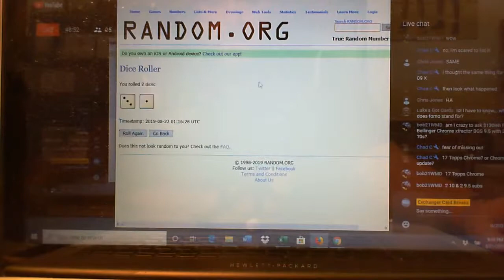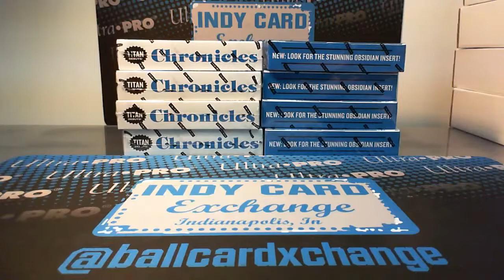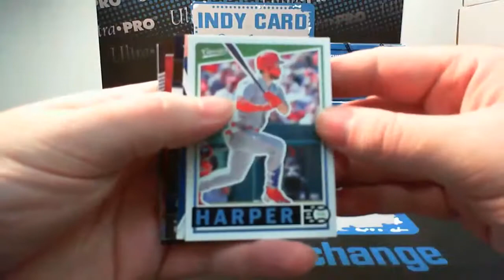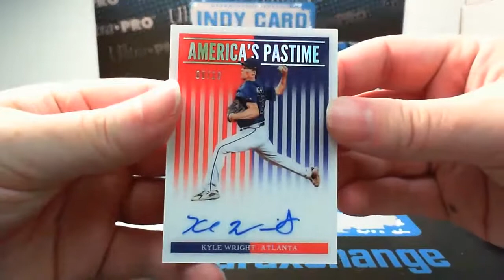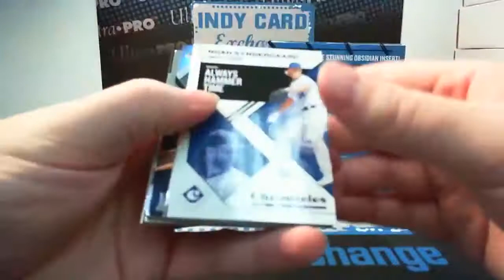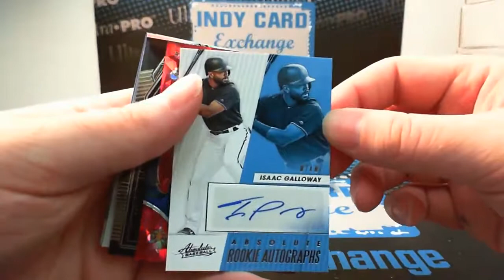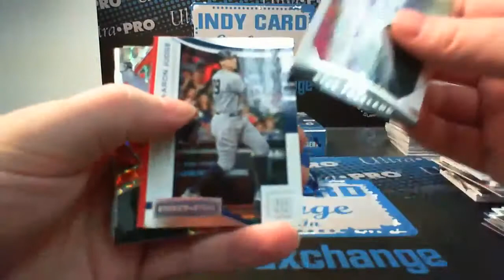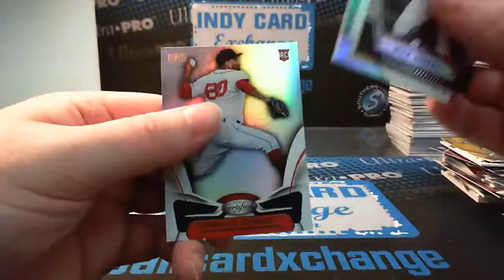2019 Panini Chronicles Baseball 1/2 Case Break (Full Break Video)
Live sports card break of 2019 Panini Chronicles Baseball 1/2 Case Breakby Exchanger Card Breaks presented by Indy Card Exchange